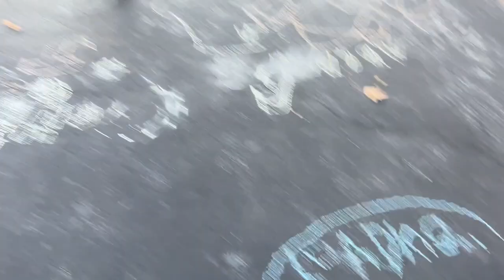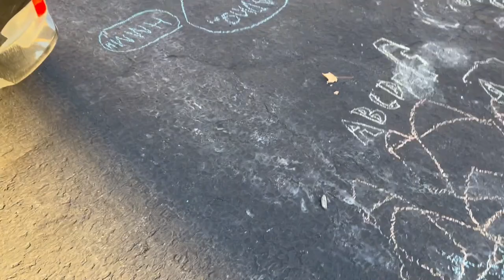All Parents Hate This Change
Shannon talks about dealing with the time change and how it affects the kids.